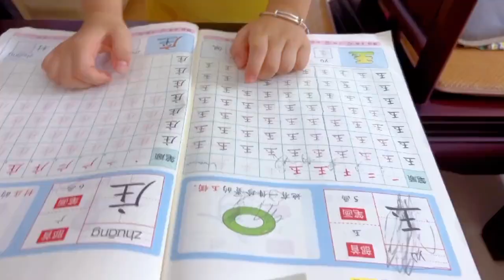潮汕婆婆带娃欢乐多，孙子要什么就做什么，最后把孙子都给吓跑了